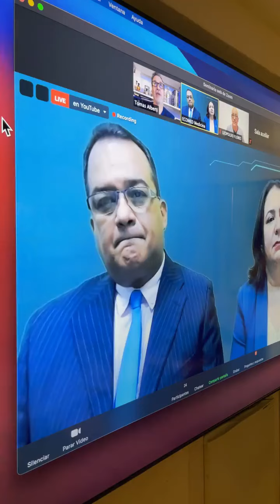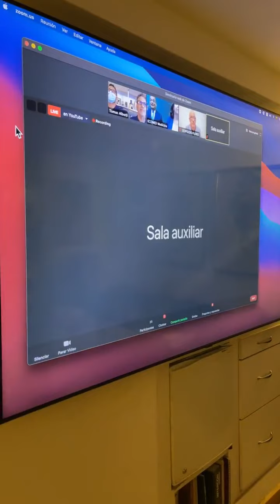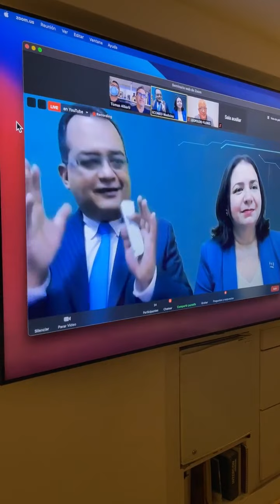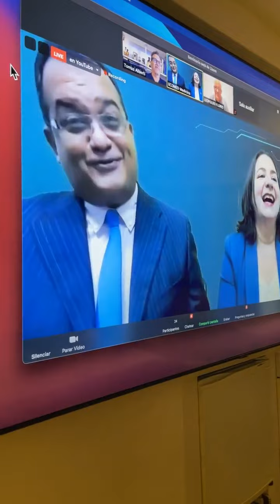Conversando sobre las VARICES. Dr. Tomás Alberti. Entrevista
CIRUJANO VASCULAR Y ENDOVASCULAR | ENFERMEDADES VASCULARES |  CONSULTA EN CARACAS Y VALENCIA

____ACTIVAR SUBTITULOS EN EL MOVIL
Hacer Clic sobre el video y busca el ícono de CC en la parte superior derecha
Para activar los subtítulos, hacer clic en el ícono - CC -
Para desactivarlos, vuelve a hacer clic en el mismo ícono.

____ACTIVAR SUBTITULOS EN PC
Busca el ícono de SUBTITULOS en la parte inferior derecha del video.
Para activar los subtítulos, haz clic en el ícono SUBTITULOS.

____CONSULTA⚕️
▶️ CARACAS: Lunes. Miércoles y Jueves
▶️ VALENCIA: Viernes
▶️ Horario: Desde 9 a.m.